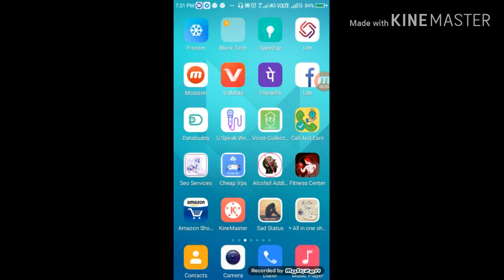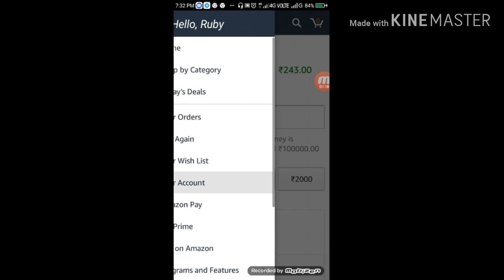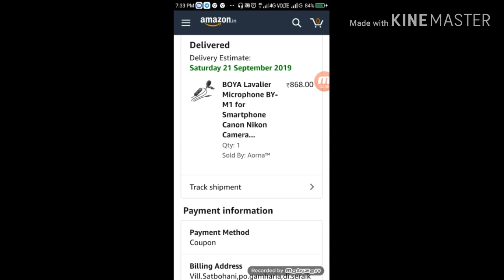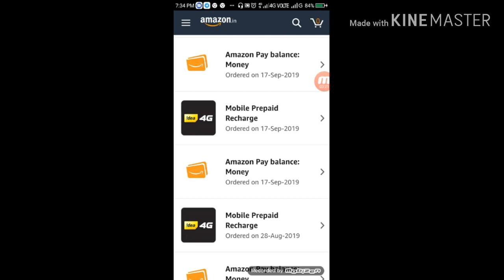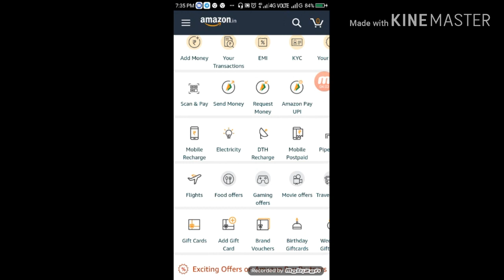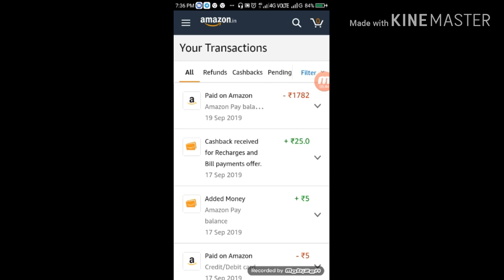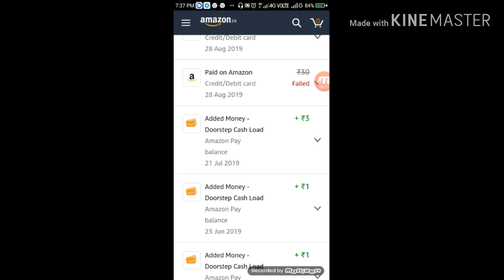Recharge your mobile by Amazon#☺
Friends sorry for the voice mic problem friend Amazon se recharge par 100% cash back milega mera personal experience.